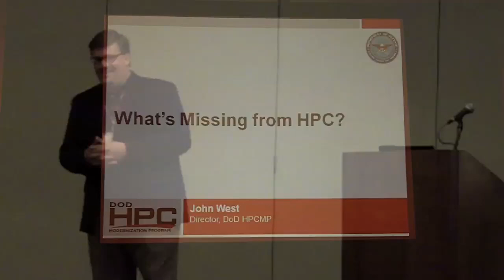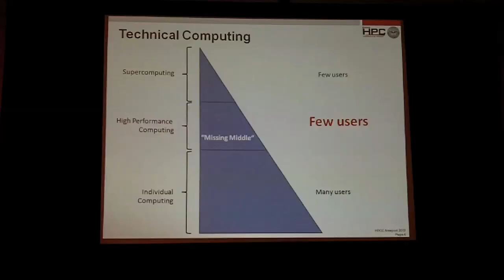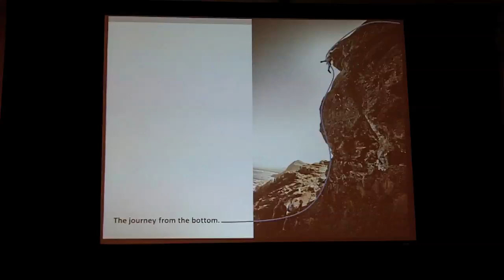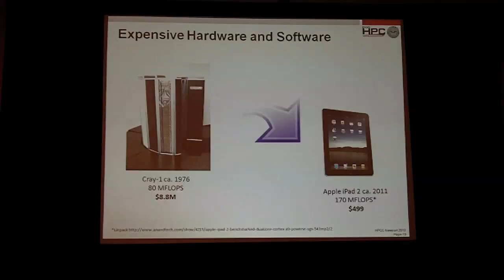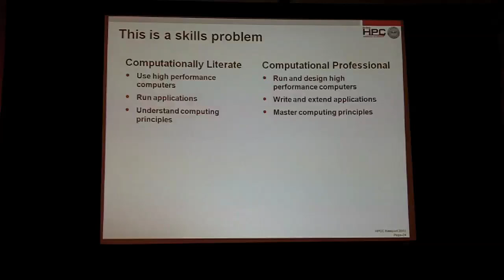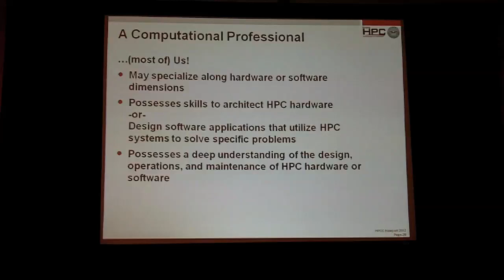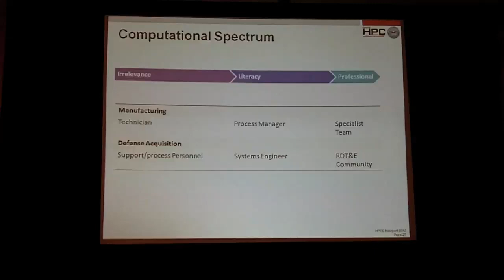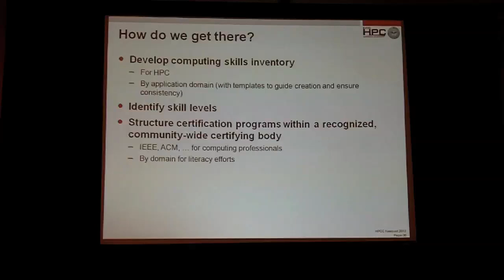Global HPC -- What is Missing?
In this video, John West -- Director, DoD High Performance Computing Modernization Program presents: Global HPC -- What is Missing?

Recorded March 26, 2012 at the National HPCC Conference in Newport, RI.